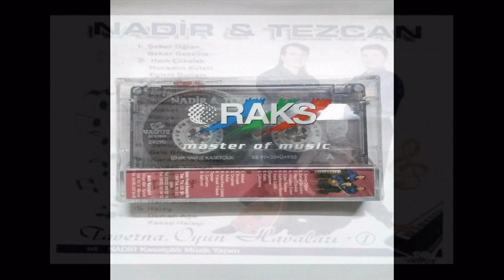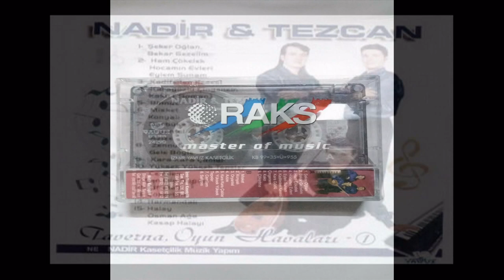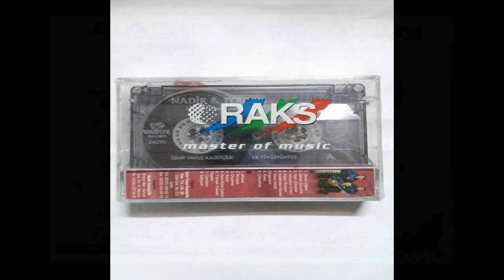NADİR &TEZCAN Kara Gözlü Çingenem Kako taverna oyun havaları